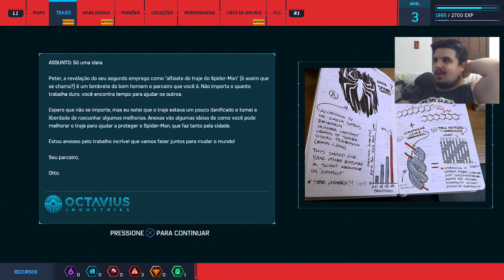MINI-GAMES NÃÃÃÃÃÃÃÃÃÃÃÃÃÃÃÃO!!! - SPIDER-MAN PS4 - 02 - EC JOGA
Já está começando a não ser o melhor jogo do Homem-Aranha... :(